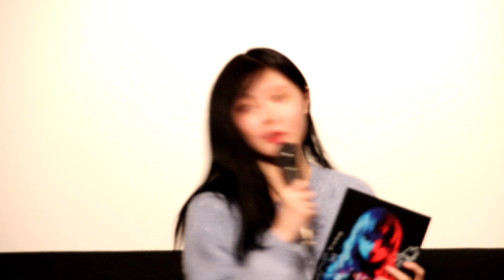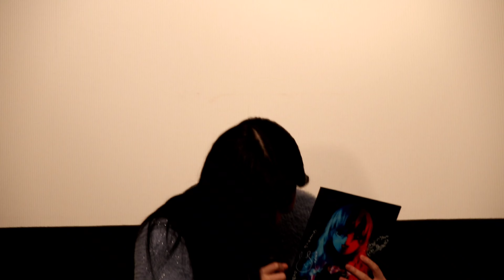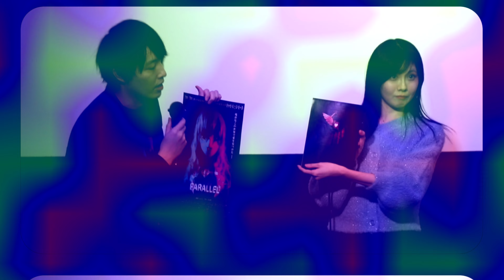【舞台挨拶】『PARALLEL』田中大貴監督 ひと:みちゃん(奥寺正臣 役)村田啓治(柳宗男 役)／ゲスト：谷真理佳(SKE48)@シネマスコーレ(2024.1.27)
『PARALLEL』

初日舞台挨拶
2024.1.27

シネマスコーレ
(名古屋市中村区椿町8-12 アートビル1F)

登壇：
田中大貴監督
ひと:みちゃん(奥寺正臣 役)
村田啓治(柳宗男 役)

ゲスト：
谷真理佳(SKE48)